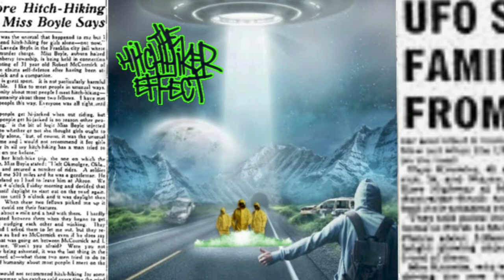DySLeXiC & Emcee Mojoe - The Hitchhiker Effect Anthem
The Hitchhiker Effect
DySLeXiC
Emcee Mojoe
Knot1
the hitchhiker effect
dyslexic
emcee mojoe
knot1
THE HITCHHIKER EFFECT
DYSLEXIC
EMCEE MOJOE
KNOT1